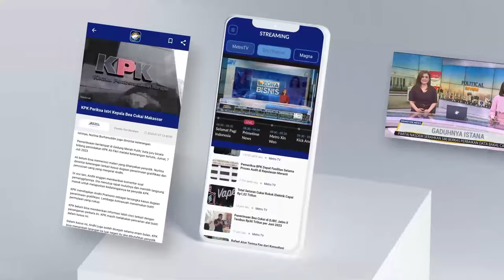Personil Pengamanan Presiden Keracunan Makanan [Top News]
MetroTV, Puluhan petugas gabungan TNI-Polri, BPBD dan Damkar terpaksa harus dilarikan ke puskesmas diduga mengalami keracunan makanan. Para petugas ini mendapatkan nasi kotak setelah melakukan gladi bersih pengamanan kedatangan Presiden RI dalam rangka peresmian bendungan Leuwikeris di Kabupaten Tasikmalaya.